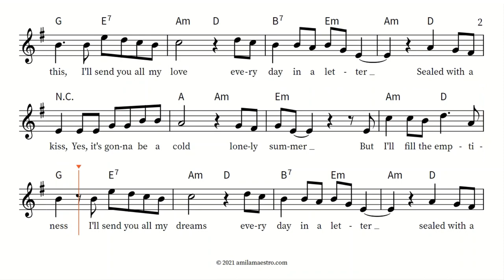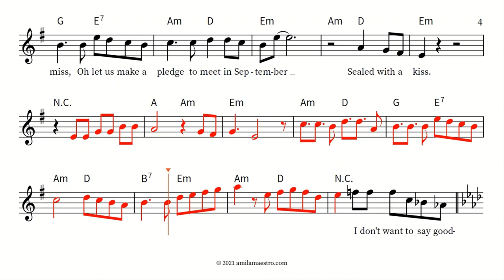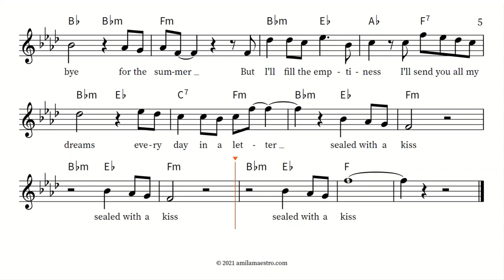Sealed With a Kiss - Jason Donovan - AmilaPlay Transcription [Full]